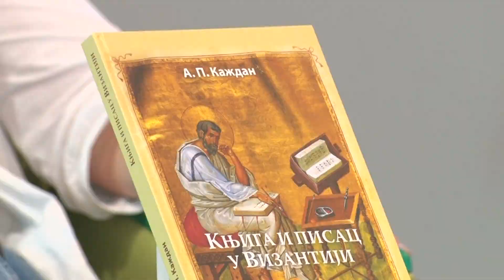Predstavljena knjiga Aleksandra Každana